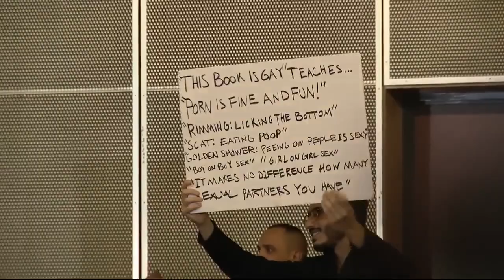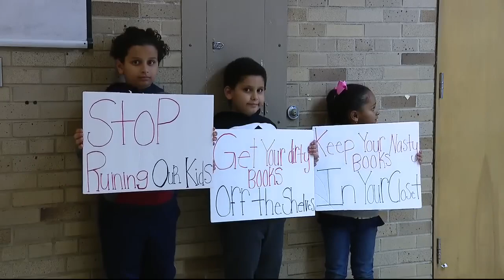Hey GROOMERS! Leave Our Kids ALONE!! 🔥🔥🔥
We will NOT stand by and watch as pedophilia is normalized! We will NOT go gently into the NIGHT!

Title credit: Humboldt BOSS ~ James Graham